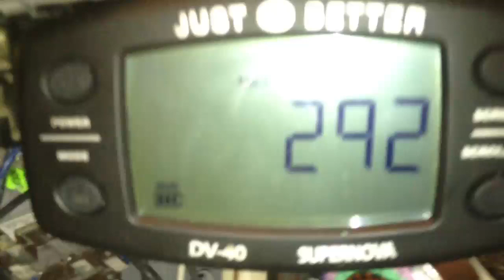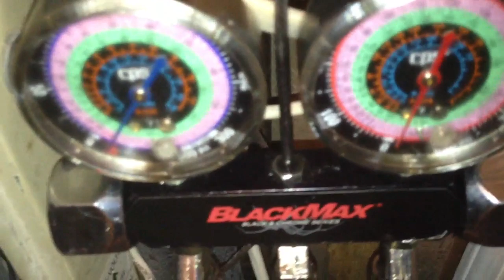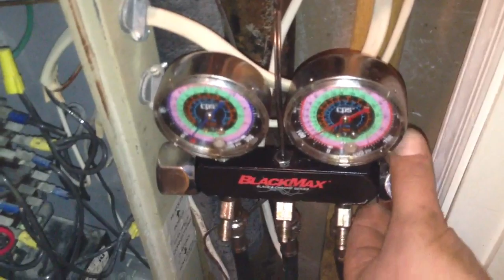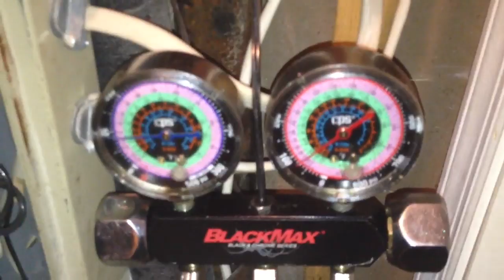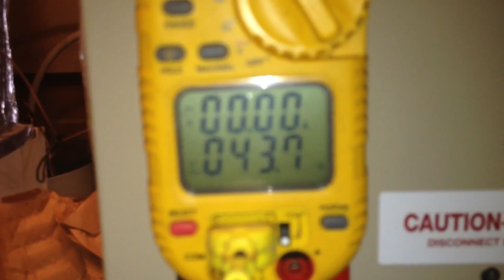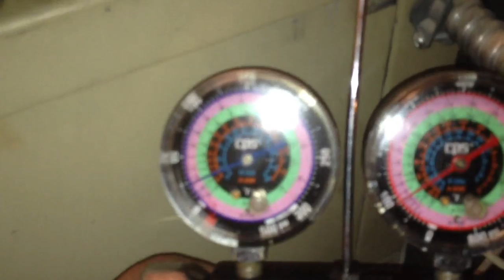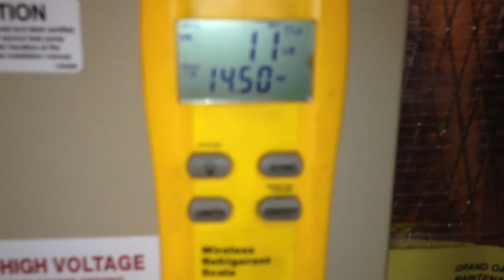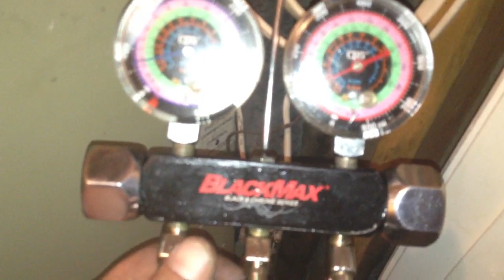HVAC How to charge geothermal heat pump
Charging unit after coil replacement